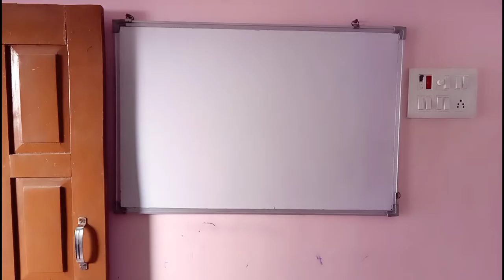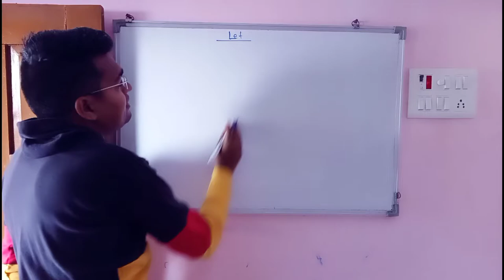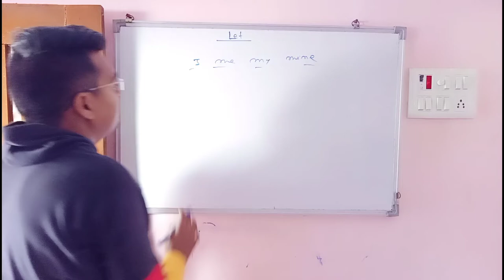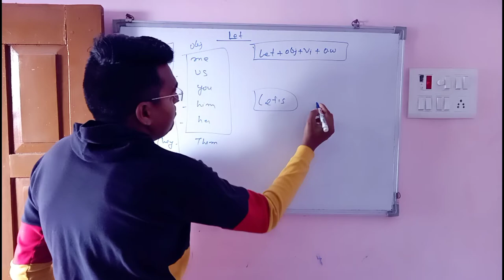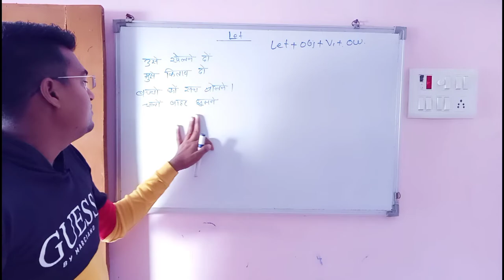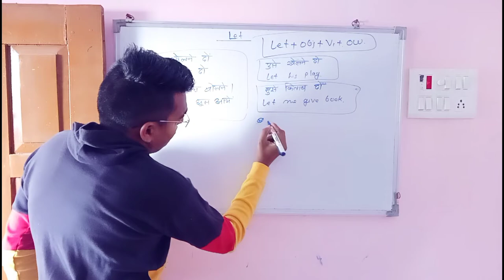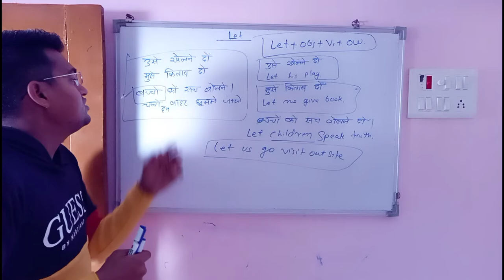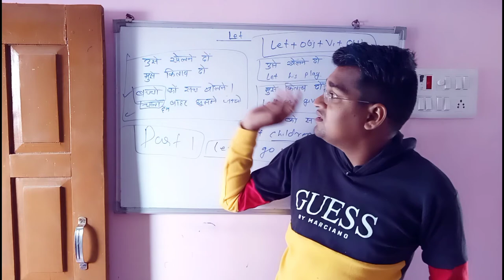Use of Let In English Part 1 | use of let in english speaking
Use of Let In English | use of let in english speaking